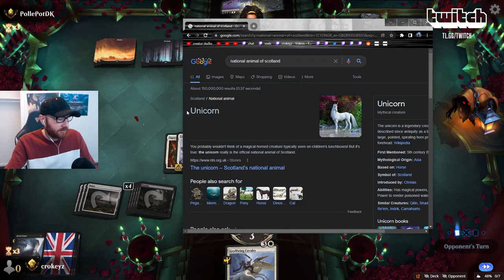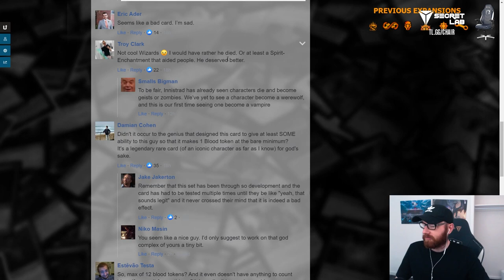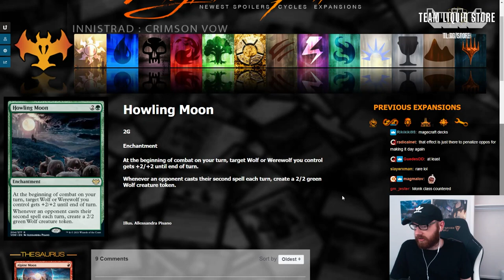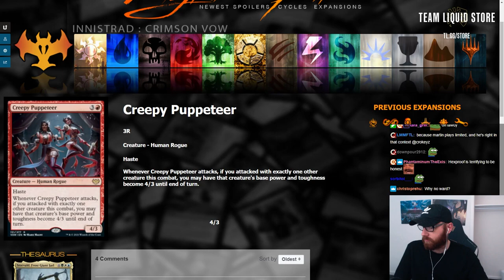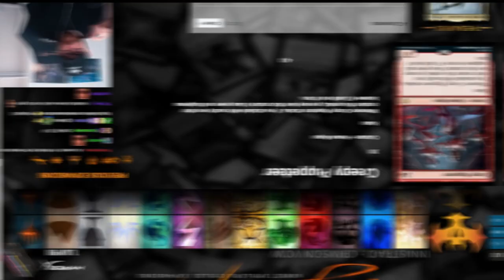This is great Banter #13 | CROKEYZ Stream Highlights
This is Great Banter
Team Liquid
Innistrad: Crimson Vow
Magic: The Gathering Arena
MTGA
Mtg Arena
Crimson Vow Spoilers
Magic Arena
Innistrad Crimson Vow